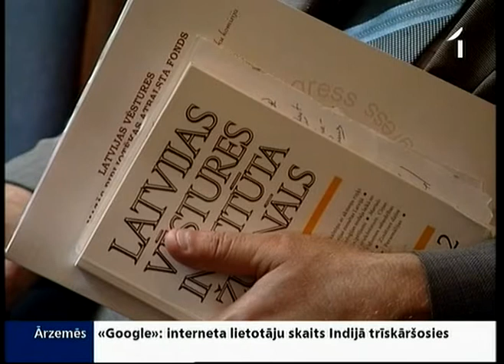Vēsturnieki pulcējas uz pirmo kongresu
Lai kādos pasaules ceļos aizceļos bērni un mazbērni, zināšanas par savu un Latvijas vēsturi būs tilts, kas vienmēr nodrošinās saikni ar dzimteni. Taču skolotājiem bieži vien nav zināma valsts nostāja dažos vēstures jautājumos un nav labu vēstures mācību grāmatu. Turklāt valstij jādomā par informācijas telpas drošību, jo pieaug Krievijas ideoloģijas ietekme. Tā uzsver vēsturnieki, kas beidzot sasparojušies un pirmo reizi Latvijas vēsturē pulcējušies uz savu pirmo kongresu.